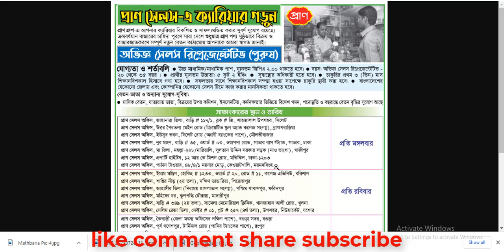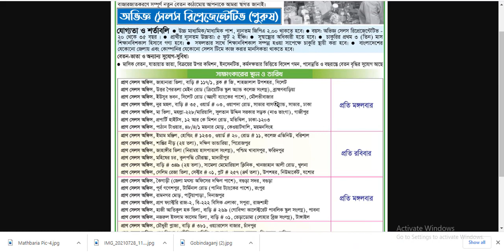Pran Group Sales Representative Job Circular 2021 | প্রাণ গ্রুপের সেলসে এইচএসসি পাসে চাকরি | Bd Job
Other Tags:
job circular,
company job circular 2021,
bd jobs,
modina group,
akij group job circular 2021,
job bd,
pran company,
rfl,
pran rfl group,
মদিনা গ্রুপ,
shahjalal islami bank,
job,